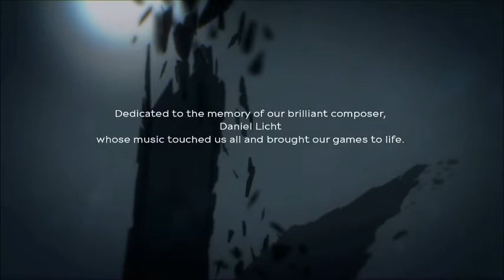todos lo finales | Dishonored: La muerte del Forastero | muy dificil